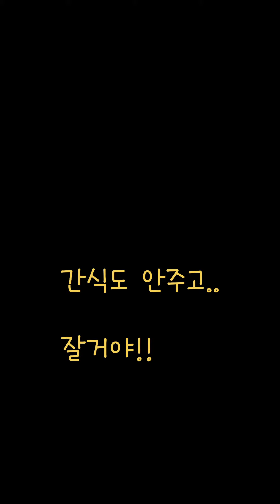간식 없으면 말구 | 강아지 말티즈 별이☆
간식이 있는지 방에 와서 확인하더니..

간식없으니 삐져서 자려는 별이☆